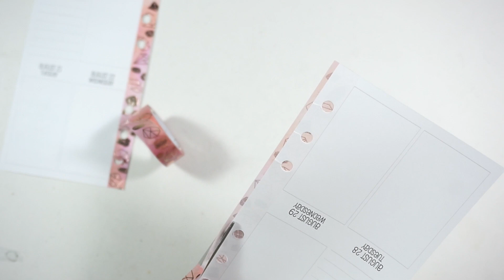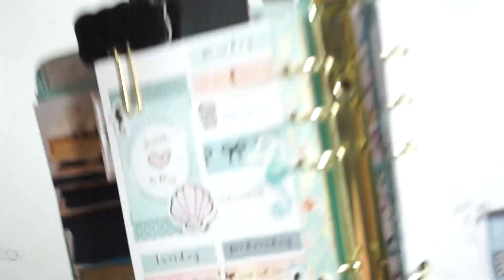PWM Personal // ft. Stella Beau - Wandering Soul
Hey guys! This week is going to be so much fun and I can not wait to share the other two spread for this week with you all. Hope you enjoy!

Check out
Stella Beau (formally student planning)

Other Shops I Used:
Simply Gilded Co.

Planning Roses

My Own Island

Knockout Print Shop

Ninja Unicorn Creative

Gypsy Chaos

Little Paper Prints